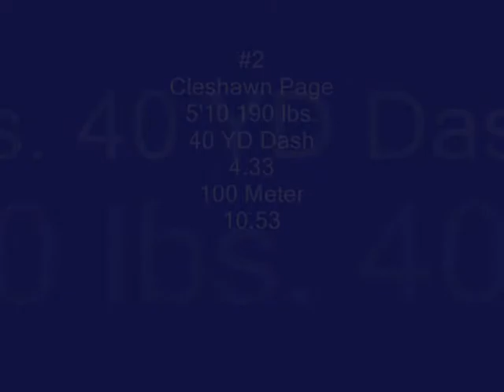#2 Cleshawn Page DB Midseason Highlights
4.3 (40 yard) 3.91 (20 Yard Shuttle)